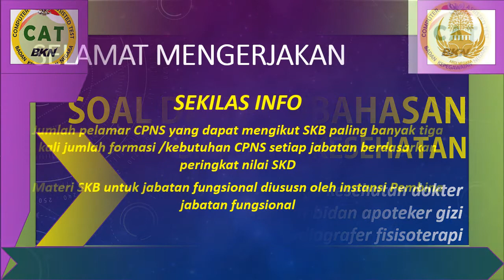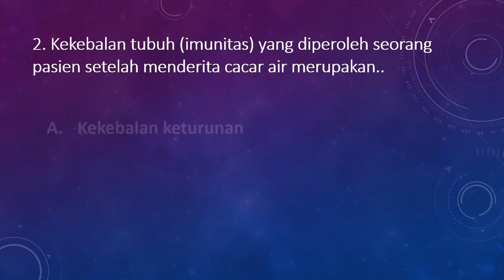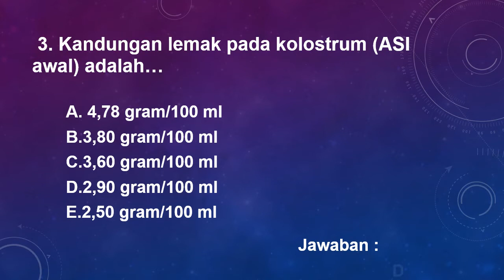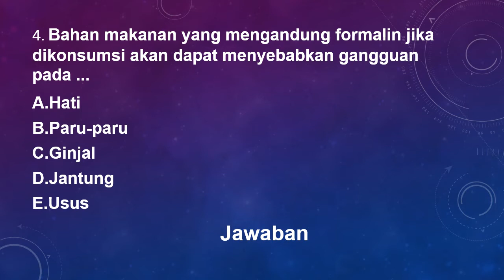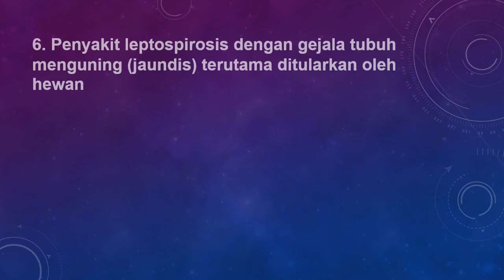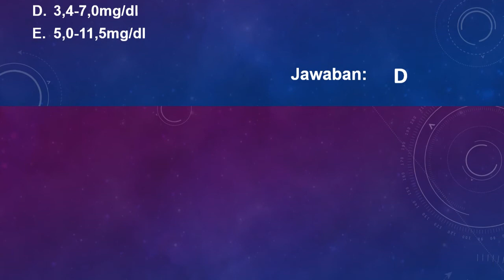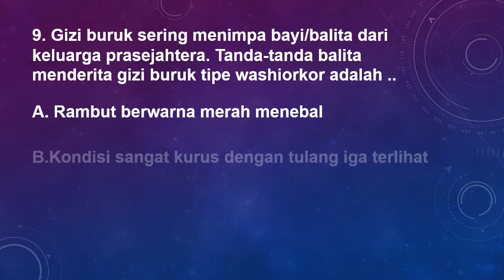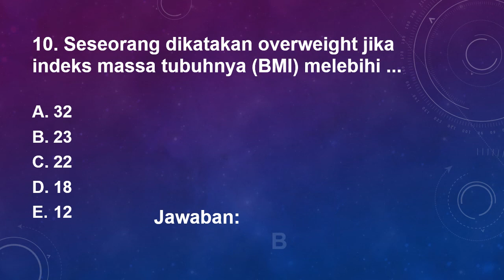SOAL SKB CPNS PERAWAT BIDAN IMUNISASI NILAI NORMAL LAB.GIZI PROSES KEPERAWATAN